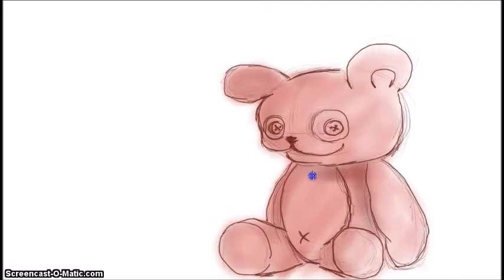Teddy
A quick drawing of a teddy bear.